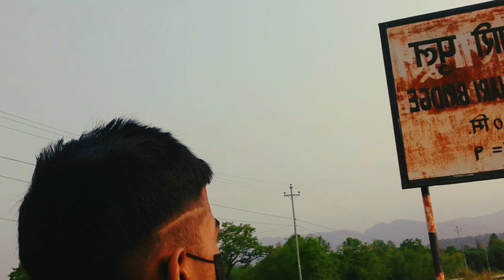lift Mali deyana Mali gyge 😢 😭 bishal koirala vlog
finnly gyge new vloge bishal koirala vlog